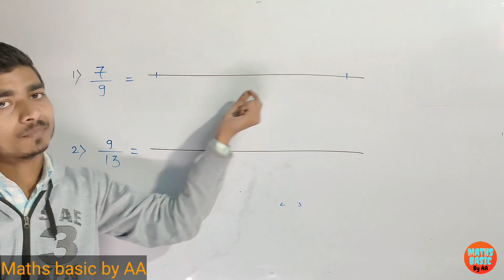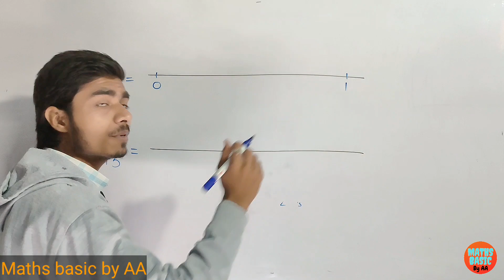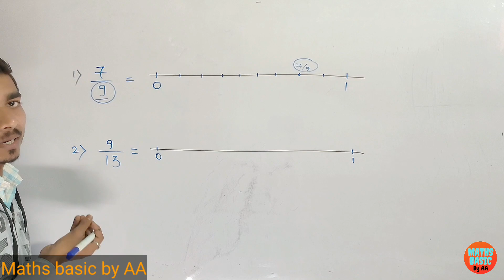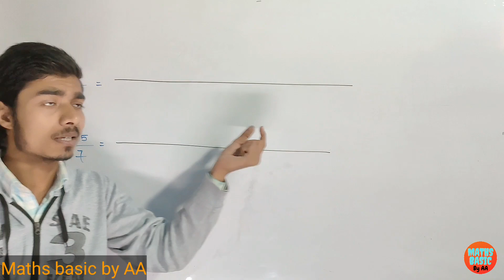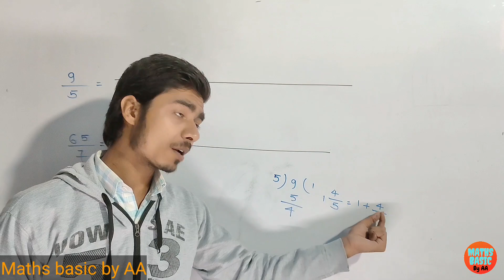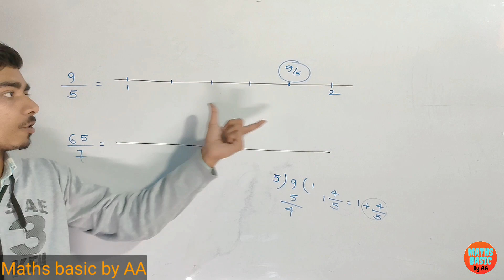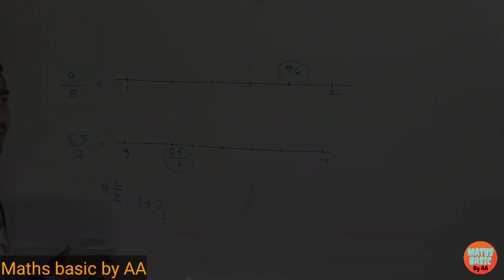#3 FRACTION on number Line||संख्या रेखा क्या है||Basic concepts